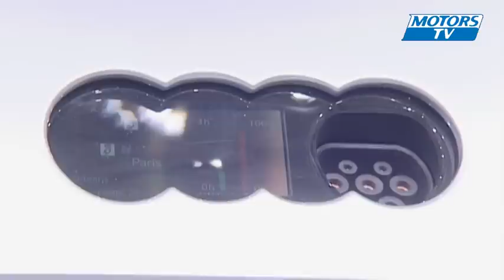Audi eTron Spyder Concept Car - Mondial auto 2010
Audi présente son concept car Audi eTron Spyder lors du Mondial de l'automobile de Paris 2010.